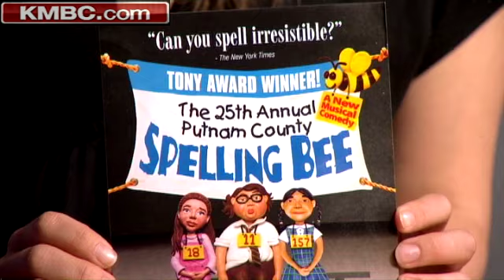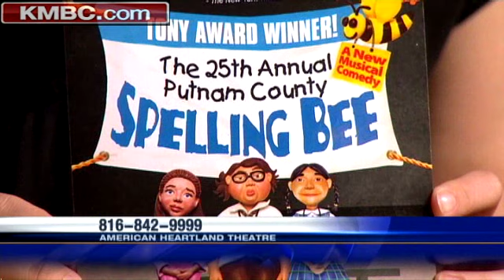Ken Remmert On 'Putnam County Spelling Bee'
Ken Remmert of the American Heartland Theater's "25th Annual Putnam County Spelling Bee" talks with KMBC's Joel Nichols about the production.